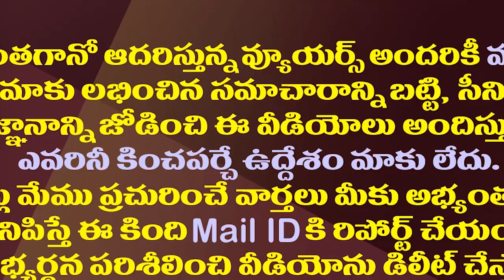ఈ వైసీపీ ఎమ్మెల్యే వచ్చే ఎన్నికల్లో పోటీ చేయడట.!| Kodumur YCP MLA Will Not Contest Next Elections